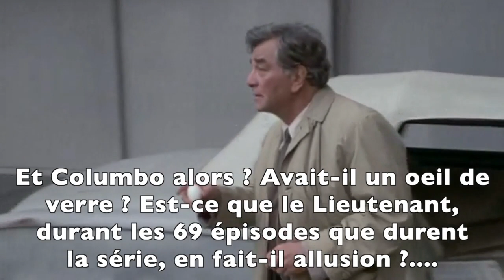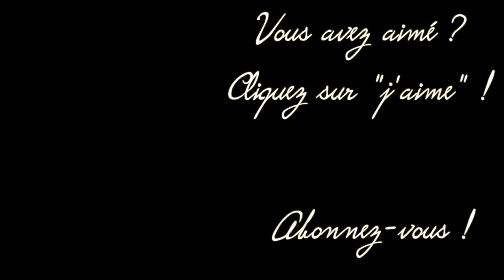Columbo. Anecdote 8. L'oeil de verre.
Peter Falk avait un oeil de verre. Mais Columbo ?

J'ai fait une faute d'orthographe. J'ai écris : "...les 69 épisodes que durent la série". Il fallait :
"les 69 épisodes que DURE la série". J'étais pourtant le meilleurs en français... :-)